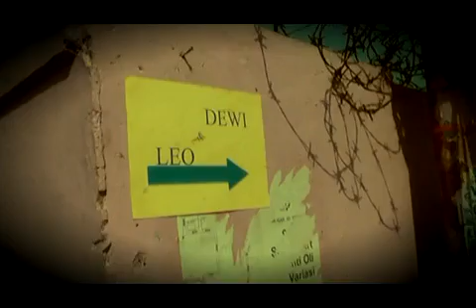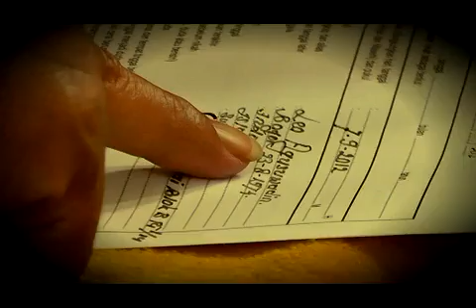Doubel D production video dewi wedding clip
double D production wedding Clip DEWI & LEO 7 September 2012 BANDUNG